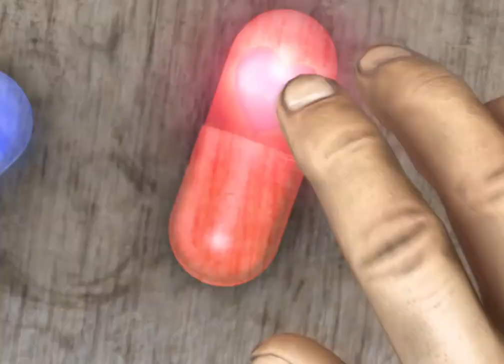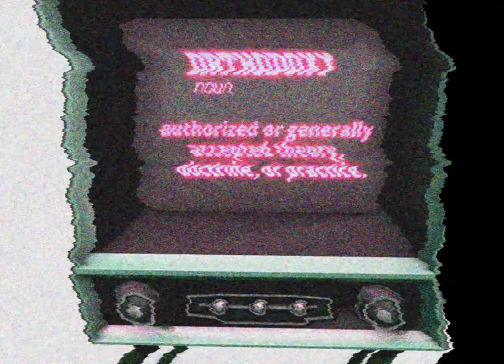Nature 2.0 | What questions do we need?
Nature 2.0 is not just a Track on the Biggest Blockchain and Artificial Intelligence Hackathon of the world, it is also a Community of Human Beings who share a dream and behind this Community stands a Team of Crazy, Wild, Warm and Determined and KindHearted Human Beings who will give their best to support all the teams and communities towards the creation of the Unimaginable before, during and after the Hackathon